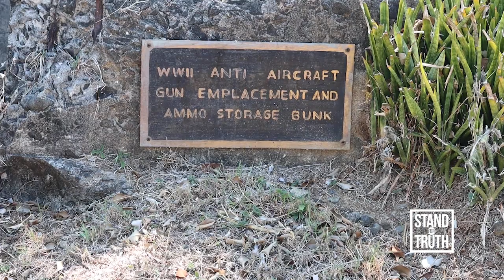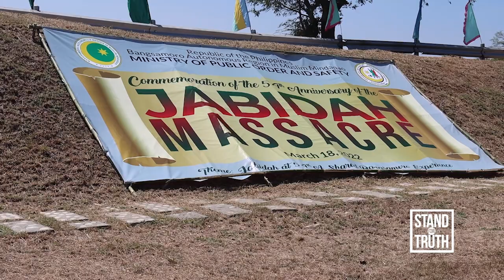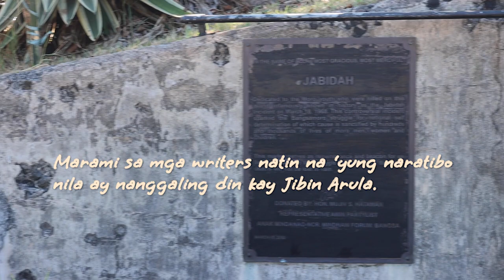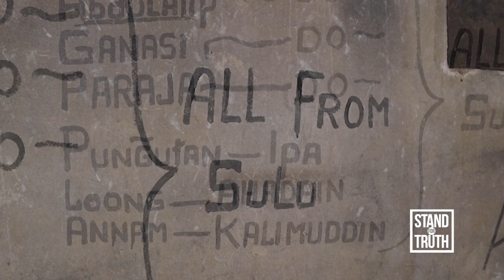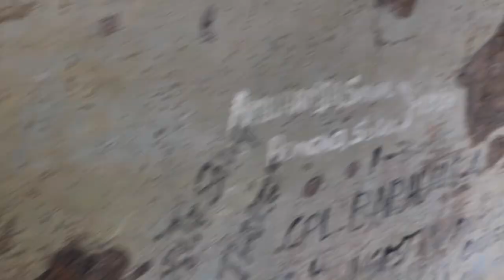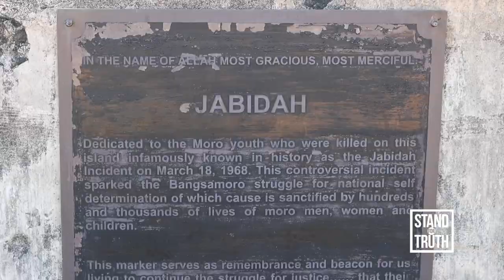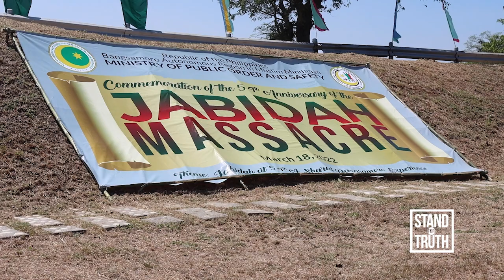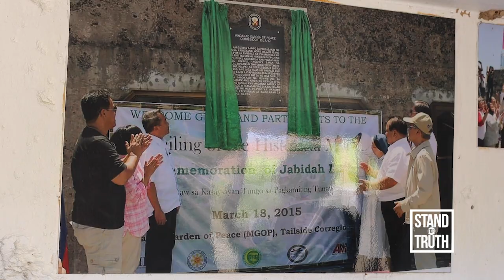Ang kuwento ng Jabidah at ang pagsibol ng Bangsamoro | Stand for Truth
Nitong Marso, ginunita ng mga Bangsamoro ang ika-54 na anibersaryo ng Jabidah Massacre o ang sinasabing pagpaslang sa Corregidor ng mga kabataang Moro na ni-recruit at nagsasanay para sa Oplan Merdeka noong 1968.

Nais ng mga Bangsamoro na tanggapin bilang bahagi ng kasaysayan ng Pilipinas ang yugtong ito, na sinasabing isa sa mga inspirasyon sa pakikibaka nila para sa tunay at makabuluhang awtonomiya.

Ngunit ayon kay dating Senador Juan Ponce Enrile, na isang mataas na opisyal noong rehimen ni dating Marcos, walang masaker na naganap. Ang buong kwento, alamin sa video.